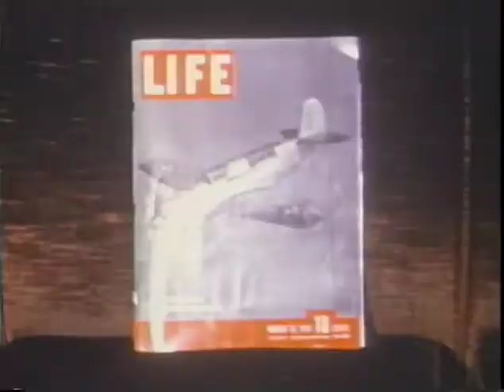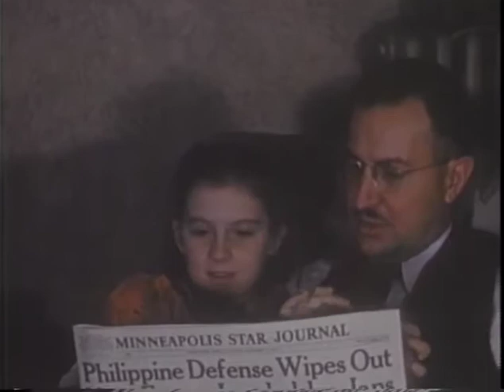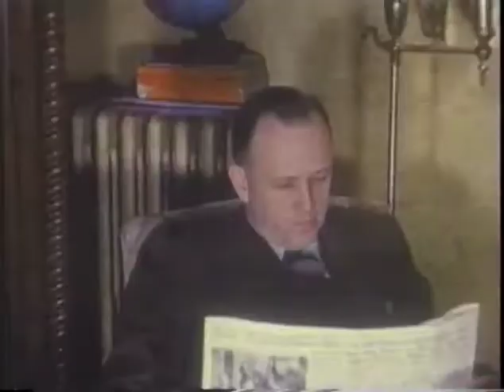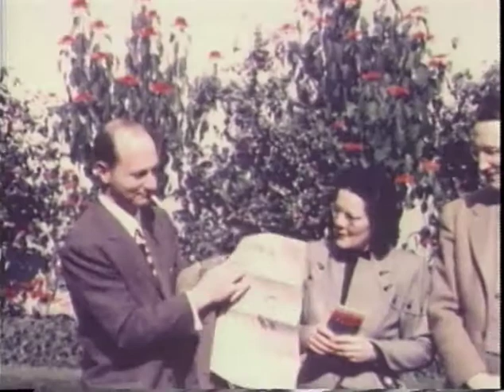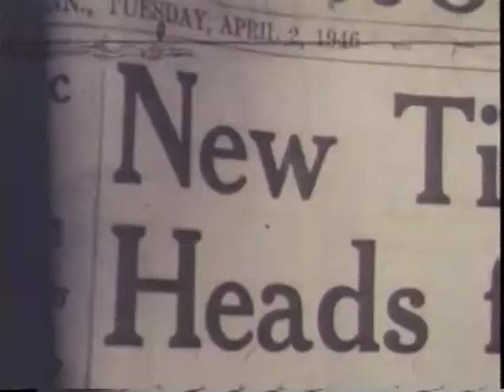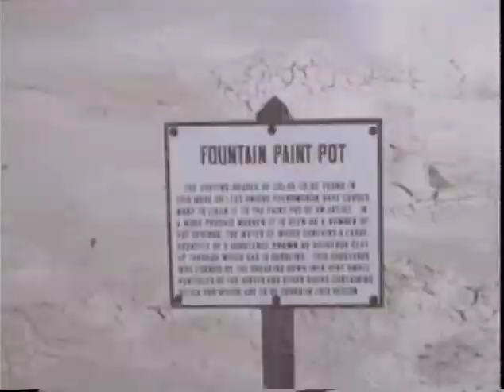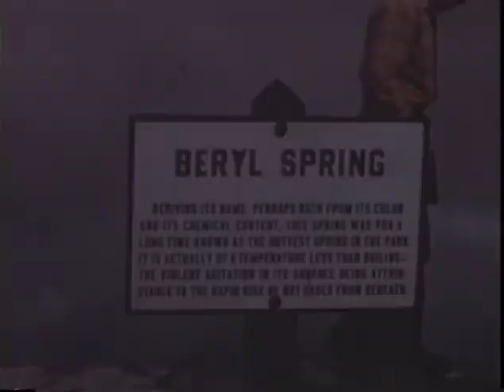Our 16MM Family Movie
This is a series of 16mm film snippets taken by Paul Peterson, Bill Borsch's uncle-in-law. They contain scenes of his mother as a young woman as well as John & Clara Borsch and descendants.